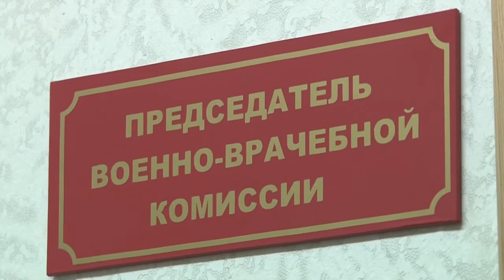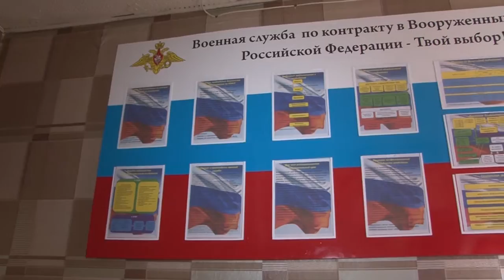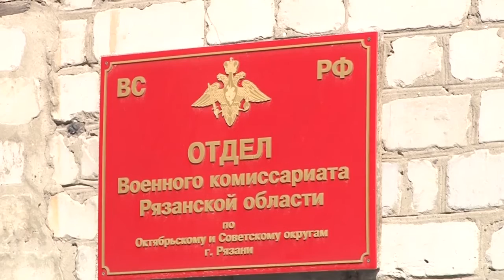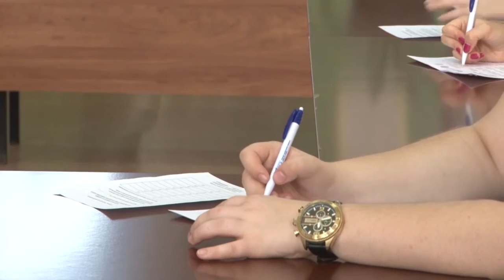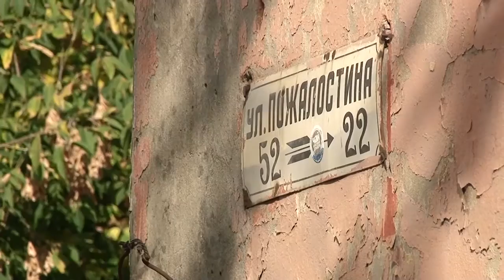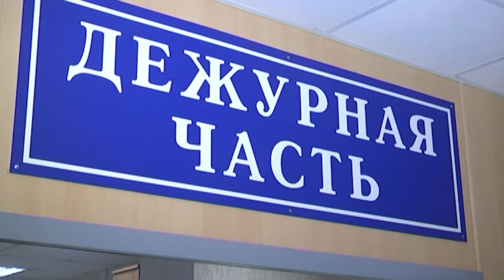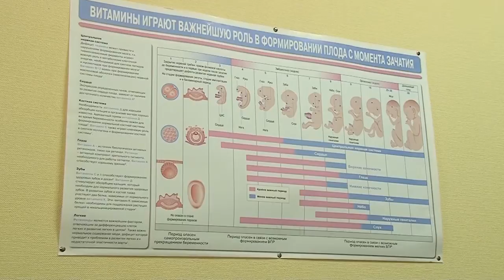Неделя города - новости Рязани 08.10.16